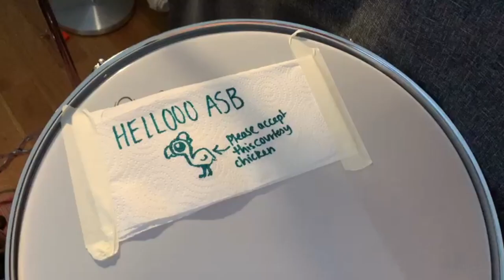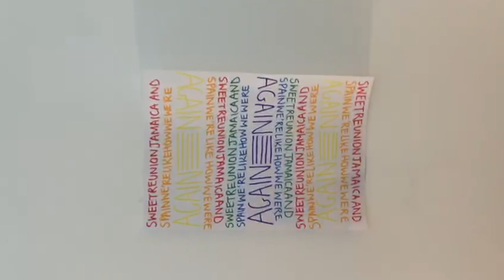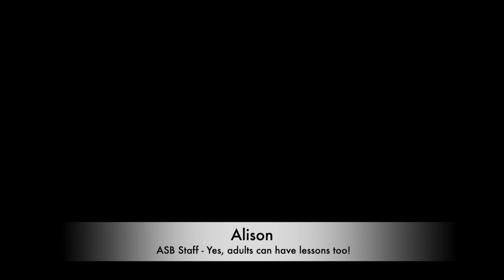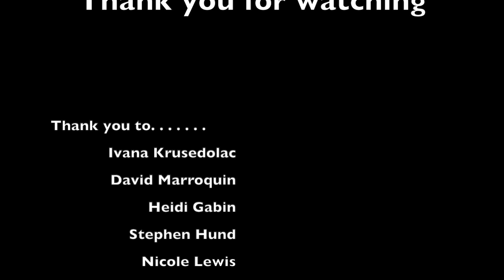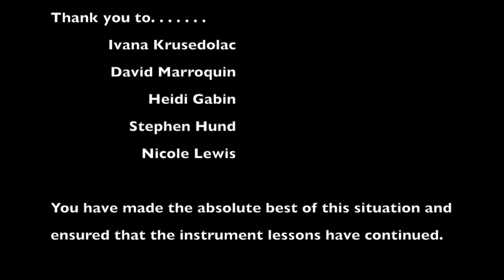American School of Barcelona - Virtual Instrument Concert - Wednesday June 3rd 2020 - 18:00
Music concert of our students who have been taking instrument lessons in school and through virtual school. We hope you enjoy it!